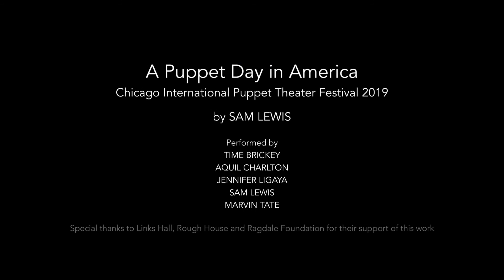A Puppet Day in America - Chicago International Puppet Theater Festival 2019